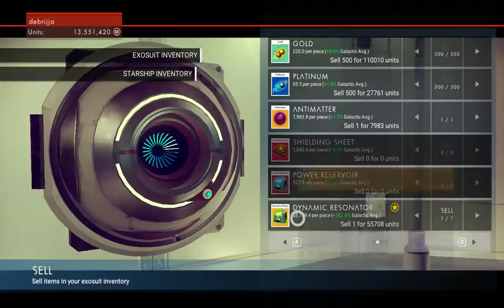No Man's Sky - Red Star System Bunkyotanag-Runni: Space Station